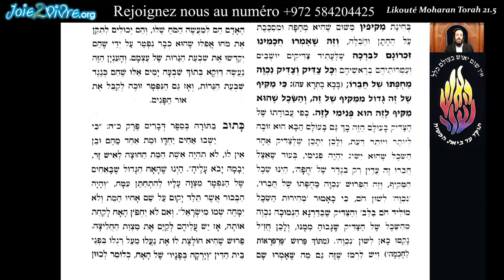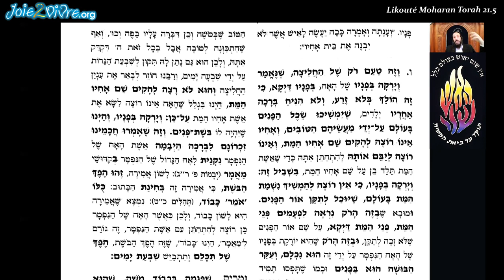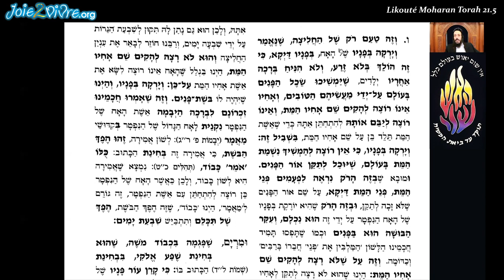Rav Ilan Chicheportiche - Likouté Moharan Torah 21-5